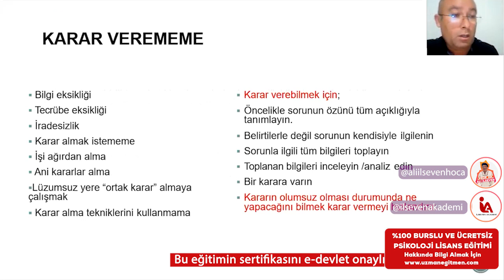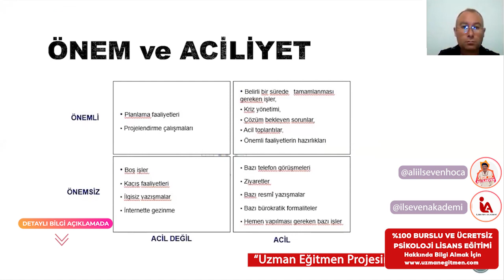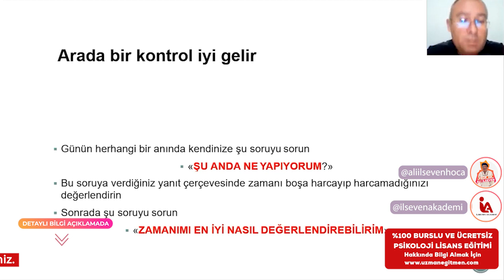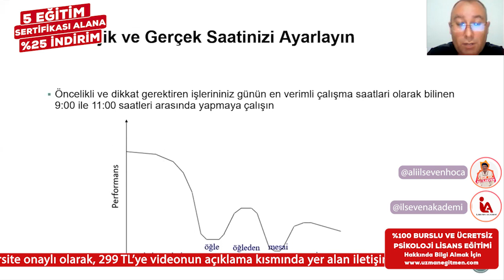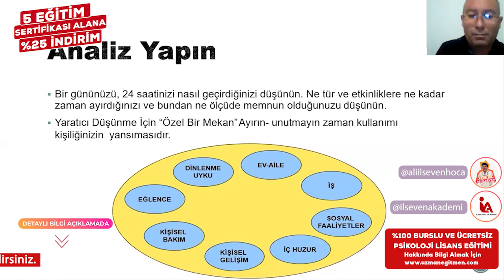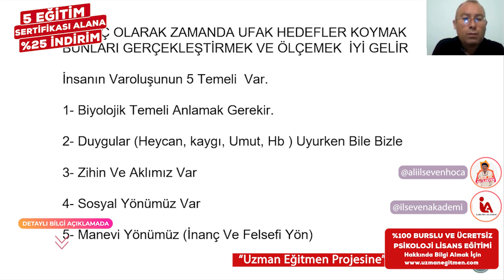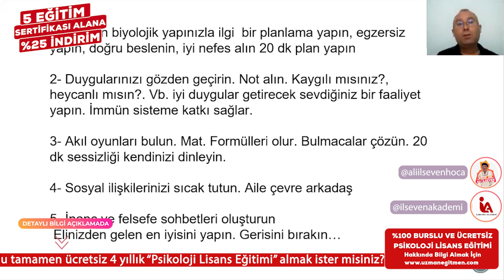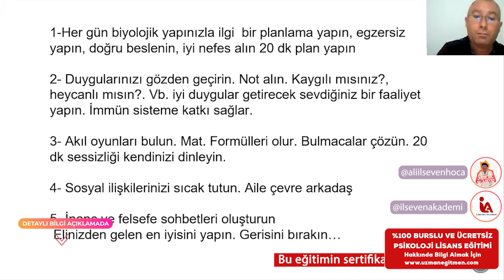İLSEVEN AKADEMİ - STRES ZAMAN YÖNETİMİ (8. BÖLÜM)